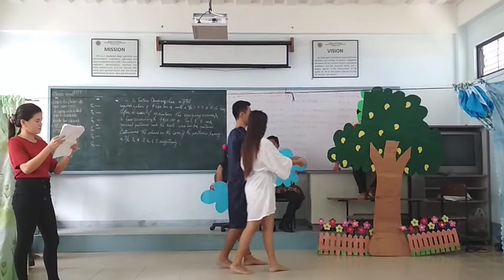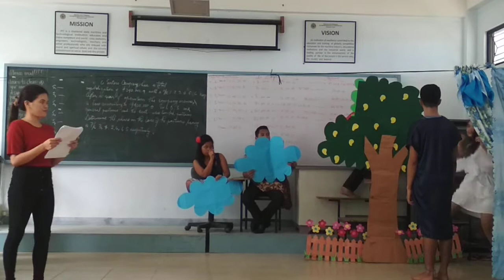Pygmalion and Galatea(4)